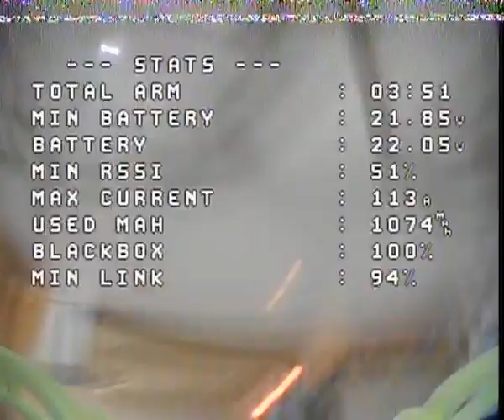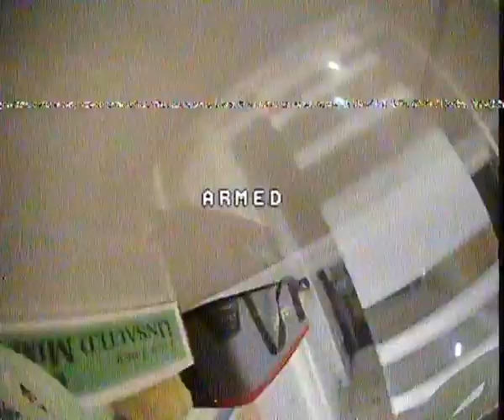Crash hard Geprc cinelog 35 P performance PID is bad DVR analog cine whoop indoor 7